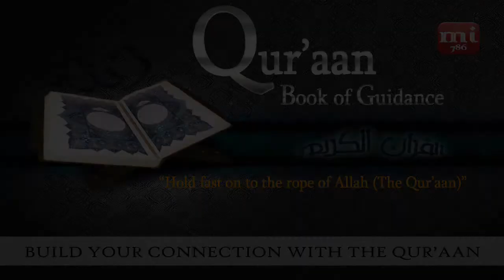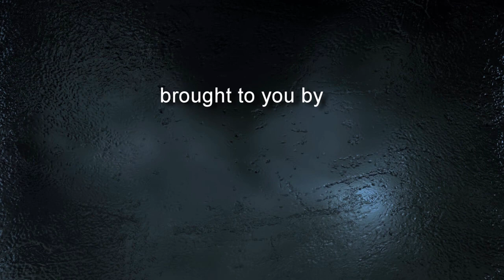Mufti Ismail Menk - The Sahabah & the Qur'aan